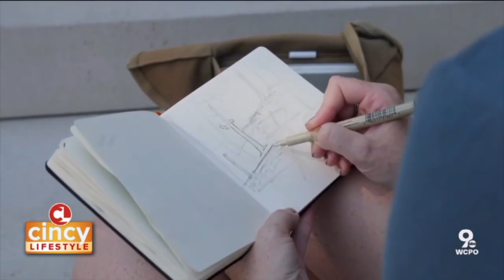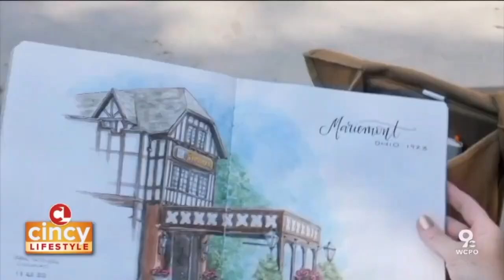Urban Sketchers Cincinnati Profiled on WCPO